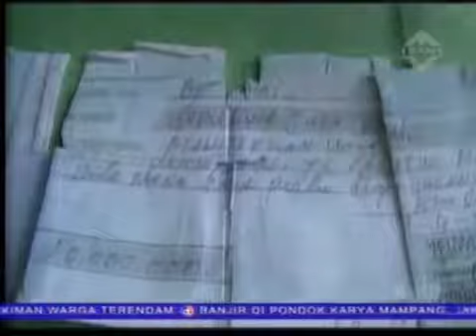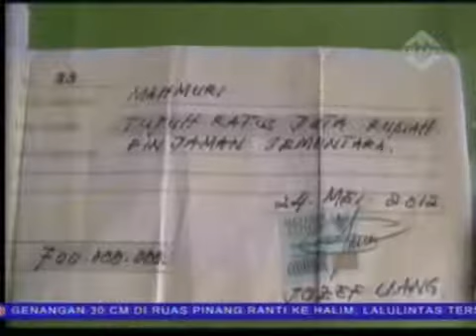Rumah Eyang Aswong Pemalsu Uang Dilengkapi Bunker